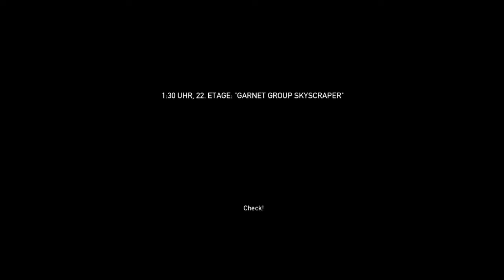Payday The HeistGameplay German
ABBONIEREN UND LIKEN!